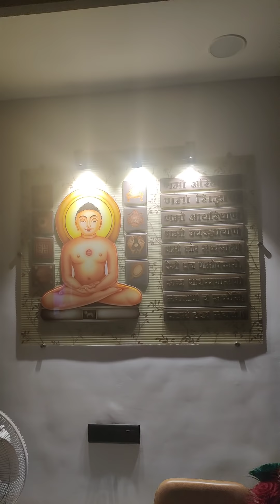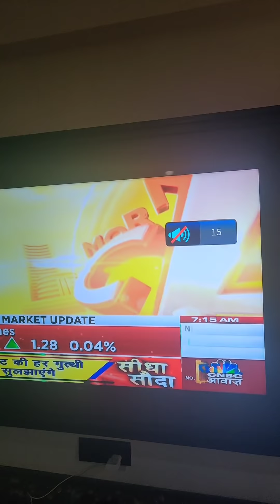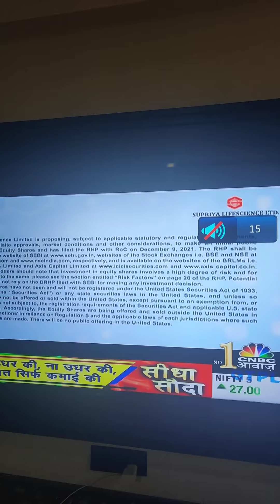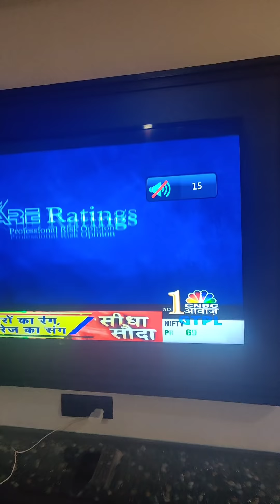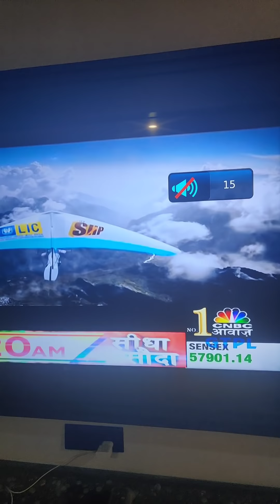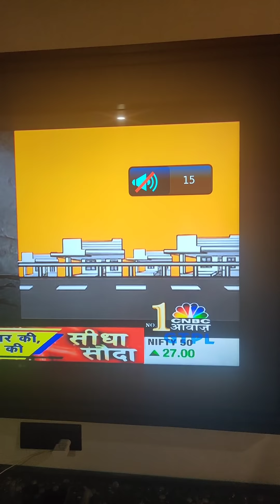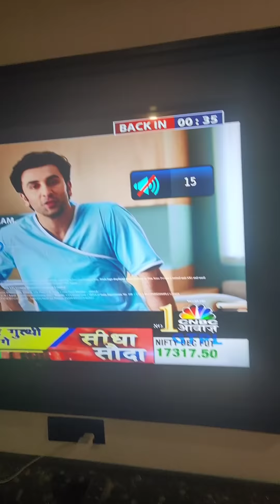FryyyyDay. Nifty Pre Market Charcha